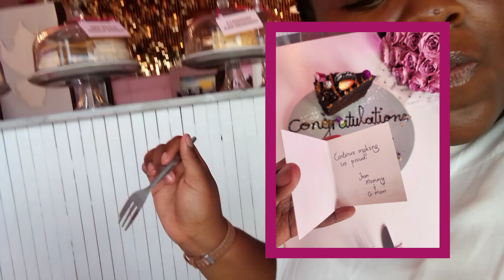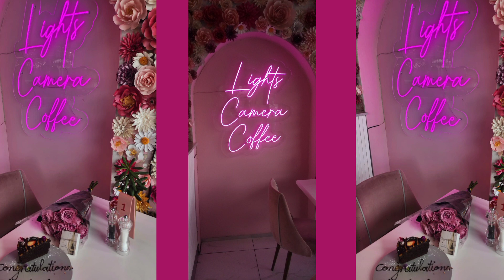Goddess Cafe Date| Flowers|Celebratory Date with Thee Mother's. *Disclaimer: Non-verbal vlog.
Shalley Shalley. 🌺
I trust you are all well.💗

Do check the new videos I've uploaded in the past few months that I have been back on YouTube